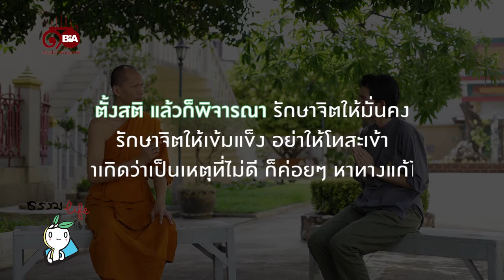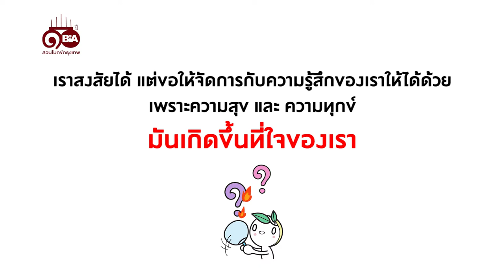ธรรมlife | Ep.90 ถ้าสงสัยพระ เราผิดไหม?